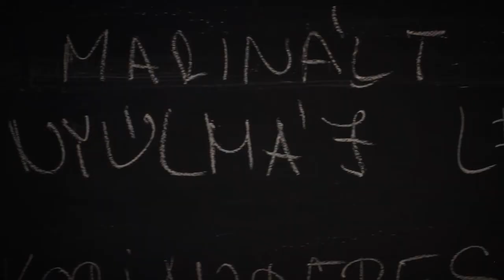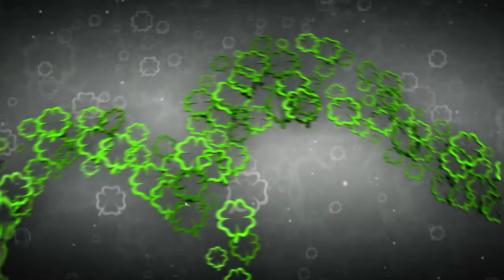Szerencse Híradó promó - Sárközi Ákos séf szerencséje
A Michelin-csillagot érdemelt belvárosi étterem, a Borkonyha séfje szerint az ő szakmájában nincsen szerencse kemény munka, főleg csapatmunka nélkül. Sárközi Ákos élete legnagyobb lehetőségéről és a Michelin-örömökről mesél a Szerencse Híradó stábjának, és valami látványos finomságot is készít nekünk...